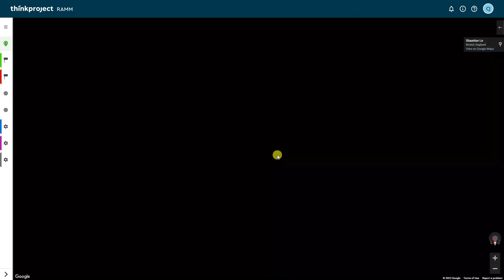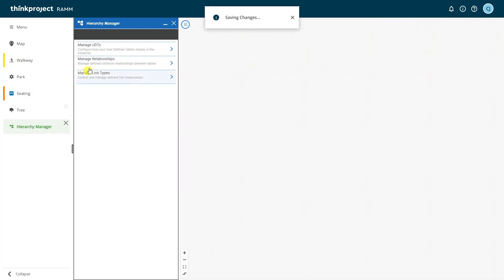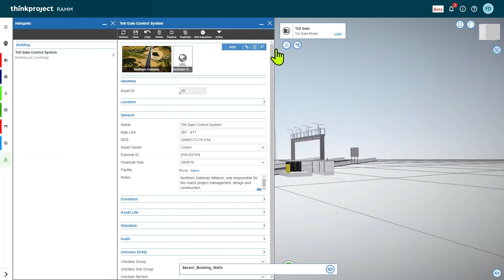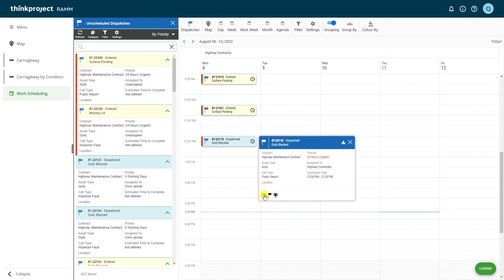Discover the Power of RAMM: A Visual Guide to Efficient Asset Management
Highways talks to Steve Hanks, sales director of Thinkproject.
We discuss the story behind how the company brought its RAMM asset management software to the UK market after seeing success overseas, the importance and extent of system and process integration in modern asset management and the likely impact of AI on infrastructure maintenance.

A prescient conversation with a visual explanation of how the powerful RAMM tool works.